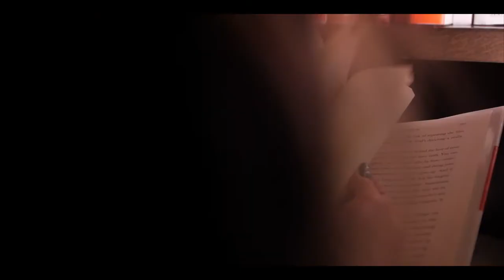Hotel X Toronto by Library Hotel Collection | Short Film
We decided to do a short film during our stay at our favourite hotel in downtown Toronto | Hotel X